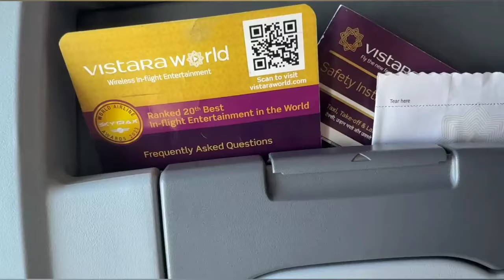Kyun hai Kashmir, “Jannat on Earth” ? Travel Vlog | Day 1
Watch Daily Vlog Series 😍

Army Vlog
Army life vlog
Life in the army
Military life
Fauji lifestyle
Army training vlog
Life of a soldier
Army base tour
Behind the scenes army
Army family life
Army routine
Daily Vlog:
Day in my life
Daily vlog routine
Vlogging my day
Everyday life vlog
Morning routine vlog
Daily life updates
A day with me
My daily schedule
Lifestyle vlog
Simple daily vlog